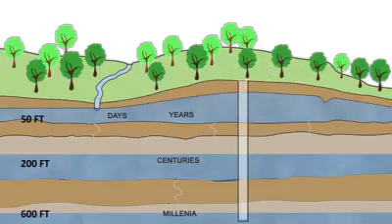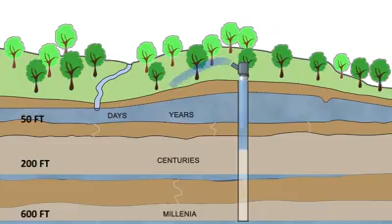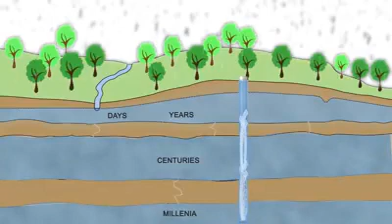सुकलेल्या बोरवेल मधून सुद्धा मिळेल भरपूर पाणी, हे आले नविन तंत्रज्ञान.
अधिक माहिती करिता येथे संपर्क साधा.
Urdhvam Environmental Technologies Pvt. Ltd.
Address 1 :
3rd Floor, Mayurpankh, Ram Indu Park, Near Saplings Play School,
Lane Besides Pune Sahakari Bank, Baner, Pune 411045, Maharashtra, INDIA.
Address 2 :
Sector-9, Hiranmagri, Udaipur, Rajstan, INDIA.
Phone :
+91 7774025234